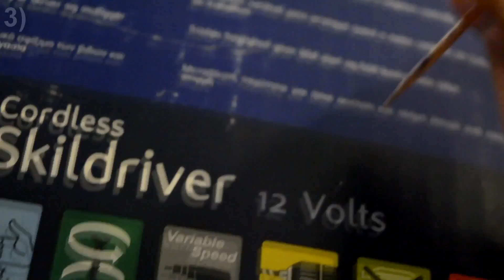4 New Simple Life Hacks 💥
Heeeeeeeeeeeeeey! 😃

Here is a New Video and New Life Hacks To Make Your Life Easier.